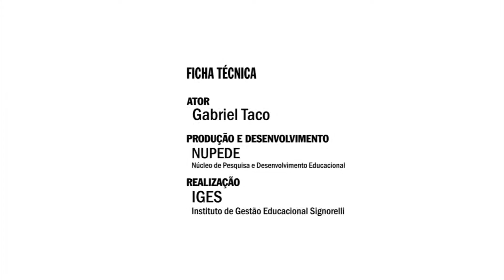Pós-Graduação Signorelli 2017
A Signorelli conta com cursos de pós graduação em áreas como Educação, Direito, Gestão e Saúde. Acesse e conheça um mais da Pós Graduação Signorelli